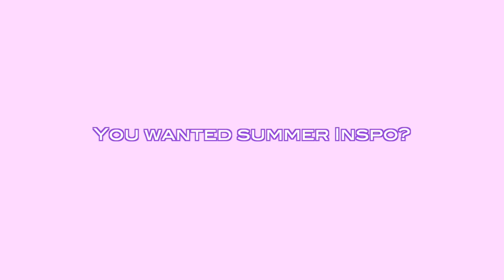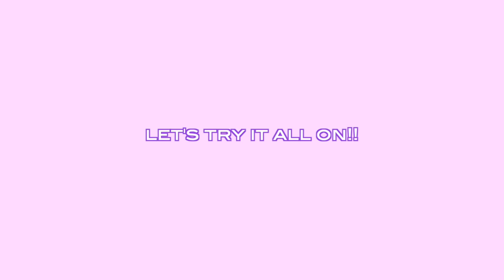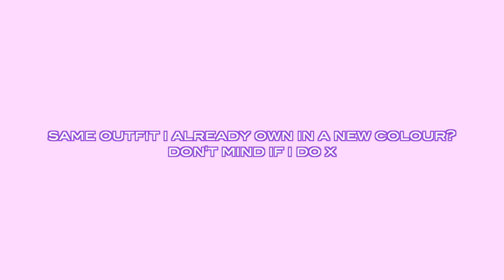PRETTYLITTLETHING SUMMER TRY-ON HAUL 2023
AD

For all links to items, click SHOW MORE below!!

0:00 Intro

TRY-ONS:
7:18 Look 1:

7:50 Look 2:

8:37 Look 3:

9:36 Look 4:

10:13 Look 5:

10:38 Look 6:

11:14 Look 7:

12:06 Look 8:

12:40 Outro: